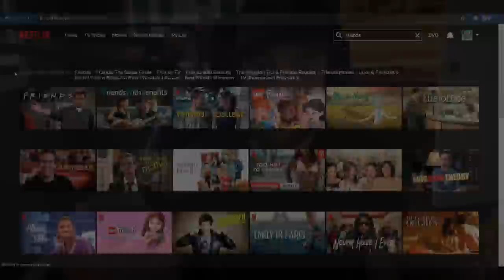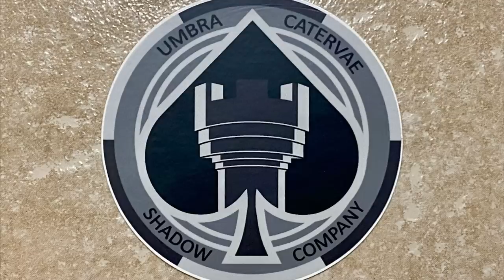The Full Story of Commander Phillip Graves! (Modern Warfare 2 Story)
and get Atlas VPN for $1.70 + 6 months extra for free!

On this channel we have looked at the story of the characters in Call of Duty. It is time to expand to the Modern Warfare universe. Today we look at The Full Story of Commander Phillip Graves. Graves is a predominant antagonist in Call of Duty Modern Warfare 2. Hope you enjoy.